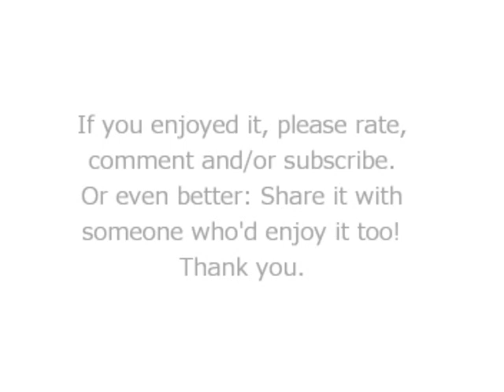Ambient Music by Super Fata | Membrane | Percipient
An organic ambient piece inspired by plants and insects. The album "Percipient" is available for download on Bancamp and other stores now. Also available in CD format from Bandcamp.

Or share it with others that might enjoy it too. Thanks...

Jan Roos / Super Fata